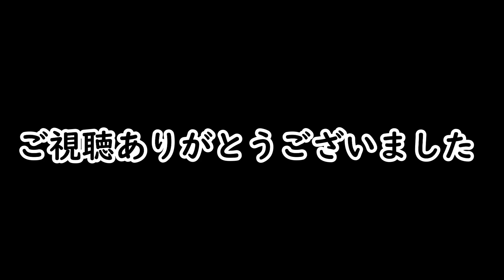【戦闘中】忍と鬼ごっこしていくぞ！忍と会うことはできるのか！？【戦闘中実況プレイ】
今回はワープの巻物を使って忍と鬼ごっこをしていきます！

【ひとこと】
鬼ごっこは小学生ぶりだな！

★チャンネル★